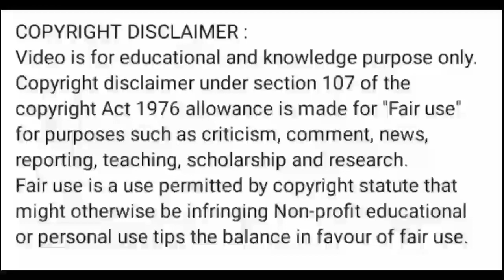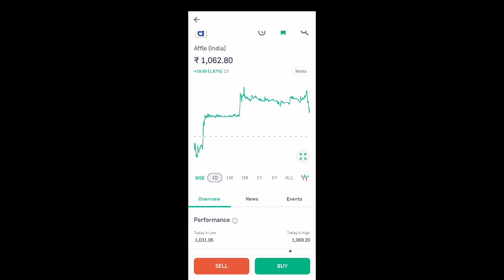affle india share latest news l affle india share latest news today l affle india share price today